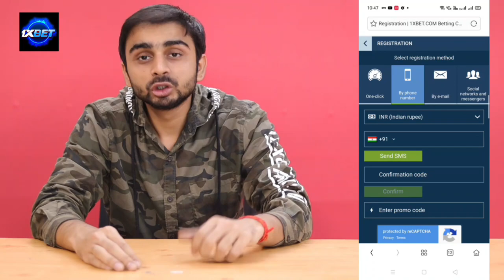When A High Speed Nail Rocket Kissed a Water Filled Earth Ball - Slow Motion Video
Water Filled Strong Ball Vs High Speed Nail Rocket